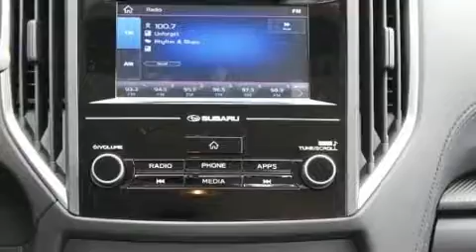2019 Subaru Impreza 2.0i in Milwaukee, WI 53221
Discerning drivers will appreciate the 2019 Subaru Impreza. It features an automatic transmission, all-wheel drive, and a 2 liter 4 cylinder engine. Subaru prioritized comfort and style by including: 1-touch window functionality, variably intermittent wipers, adjustable headrests in all seating positions, a trip computer, power door mirrors, remote keyless entry, and a split folding rear seat. Audio features include an AM/FM radio, steering wheel mounted audio controls, and 4 speakers, providing excellent sound throughout the cabin. Take assurance in side curtain airbags, providing head protection in the event of a severe collision. We pride ourselves in consistently exceeding our customer's expectations. Stop by our dealership or give us a call for more information.